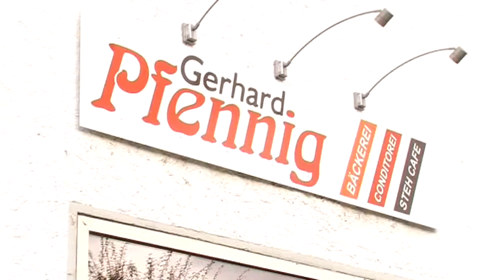Unterwegs mit Jennifer Braun, zweiplatzierte von Unser Star für Oslo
Produziert für: tv-wiesbaden